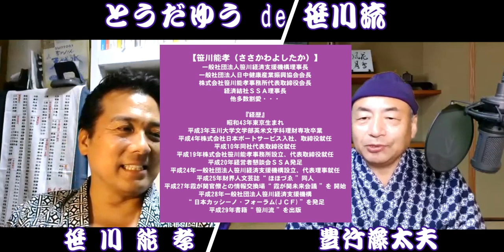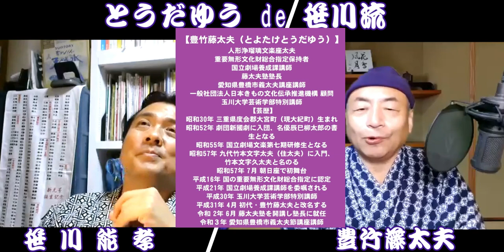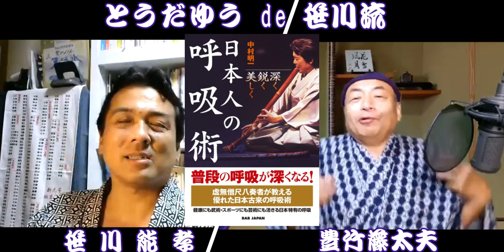夏休み 海外旅行 コレ絶対に忘れるな！日本人の必需品！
本来これが日本人のあるべき姿だ！　毎週金曜日更新！【とうだゆうde笹川流】
笹川能孝（笹川経済支援機構理事）と豊竹藤太夫（人形浄瑠璃文楽座太夫）がガチで挑む『文化なくして経済なし』『義太夫に学ぶ経営ノウハウ』日本文化の根底を探り、その大切さを経営者や起業家、個人事業者に訴えかける！

【笹川能孝（ささかわよしたか）】
一般社団法人笹川経済支援機構理事長、一般社団法人日中健康産業振興協会会長、
株式会社笹川能孝事務所代表取締役会長、経済結社ＳＳＡ理事長

【経歴】
昭和43年東京生まれ
平成3年玉川大学文学部英米文学科理財専攻卒業
平成4年株式会社日本ボートサービス入社、取締役就任
平成10年同社代表取締役就任
平成19年株式会社笹川能孝事務所設立、代表取締役就任
平成20年経営者懇談会ＳＳＡ発足
平成24年一般社団法人笹川経済支援機構設立、代表理事就任
平成25年財界人文芸誌“ ほほづゑ ”同人
平成27年霞が関官僚との情報交換場“ 霞が関未来会議 ”を 開始
平成28年一般社団法人笹川経済支援機構“ 日本カッシーノ・フォーラム(ＪＣＦ) ”を発足
平成29年書籍“ 笹川流 ”を出版

【豊竹藤太夫（とよたけとうだゆう）】
人形浄瑠璃文楽座太夫、重要無形文化財総合指定保持者、国立劇場養成課講師、藤太夫塾塾長、玉川大学芸術学部特別講師、愛知県豊橋市義太夫講座講師、一般社団法人日本きもの文化伝承推進機構 顧問

 【芸歴】
昭和30年 三重県度会郡大宮町（現大紀町）生まれ
昭和52年 劇団新國劇に入団、名優辰巳柳太郎の書生となる
昭和55年 国立劇場文楽第七期研修生となる
昭和57年 九代竹本文字太夫（住太夫）に入門、竹本文字久太夫と名のる
昭和57年 7月 朝日座で初舞台
平成16年 国の重要無形文化財総合指定に認定
平成21年 国立劇場養成課講師を委嘱される
平成30年 玉川大学芸術学部特別講師
平成31年 4月 初代・豊竹藤太夫と改名する
令和 2年 6月 藤太夫塾を開講し塾長に就任
令和３年 愛知県豊橋市義太夫節講座講師
［受賞歴］
平成6年 8年10年 15年  文楽協会賞
平成6年 18年  因協会奨励賞
平成9年1月第16回国立劇場文楽奨励賞
平成13年1月第20回国立劇場文楽奨励賞
平成22年4月 十三夜会賞
平成28年4月第35回国立劇場文楽優秀賞
平成29年2月平成28年度大阪文化祭賞優秀賞
令和 2年3月 令和元年度大阪文化祭賞第一部門
令和5年3月 第42回国立劇場文楽優秀賞